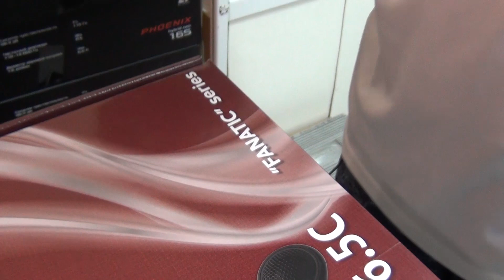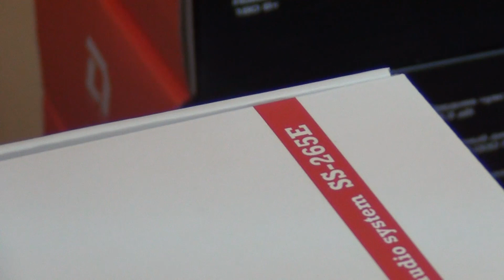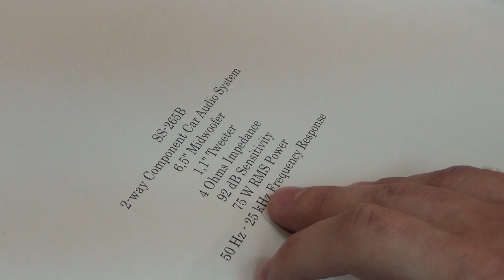Доступный SQ от Best Balance?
Новый игрок на рынке SQ-автозвука по имени Best Balance. Название (как и само звучание их акустики) интересное, переводится как "Лучший Баланс". Проверим это! В этом видео будет распаковка акустики и наши первые впечатления, прослушка и подведение итогов.